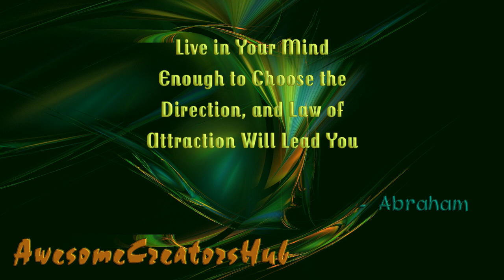Live in Your Mind Enough to Choose the Direction, and Law of Attraction Will Lead You